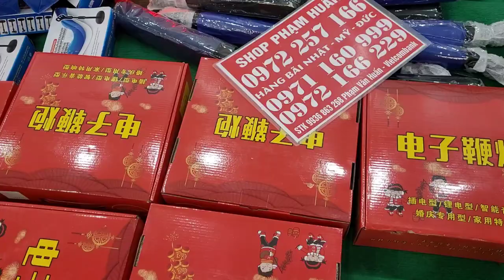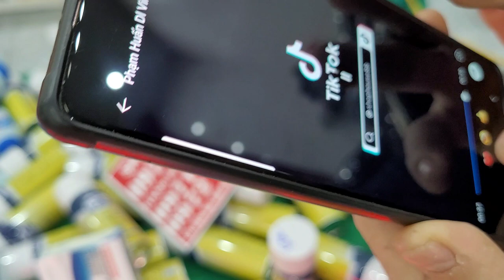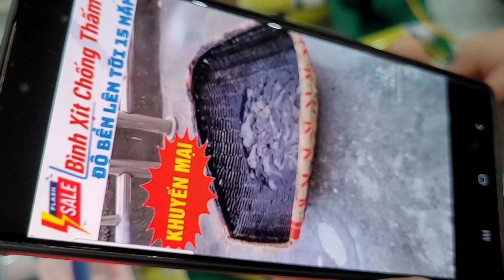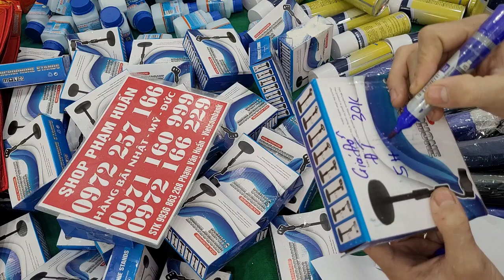SIÊU PHẨM PHÁ O ĐIỆN, LED PHÁ O HOA CHƠI TẾT, XỊT BẾP, XỊT CHỐNG THẤM,